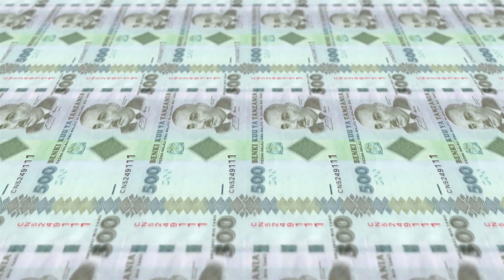Chelín tanzano - Dinero de Tanzania - Billetes de Tanzania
El chelín tanzano (del suajili: shilingi ya Tanzania) (en inglés Tanzanian shilling) es la moneda actual de Tanzania. Su código ISO 4217 es TZS y se suele abreviar Tsh. Tradicionalmente se ha subdividido en 100 céntimos (senti/cents), aunque actualmente, a causa del bajo valor de la moneda, la fracción ya no se utiliza.

Se adoptó en 1966 en sustitución del chelín de África Oriental en términos paritarios (1=1), moneda que introdujeron los británicos en 1921, durante la época colonial.